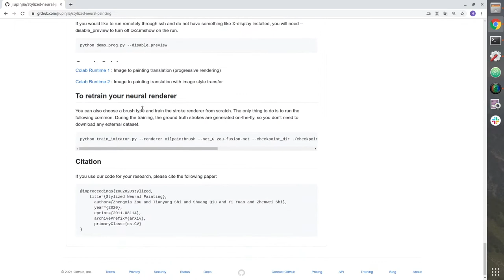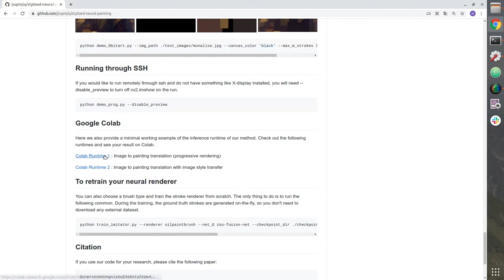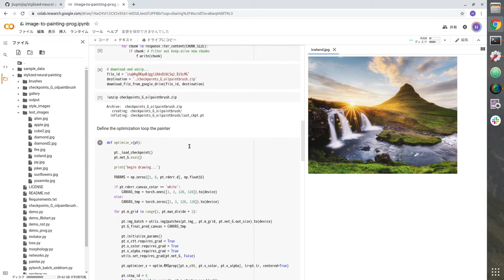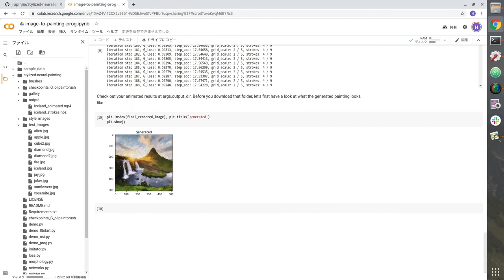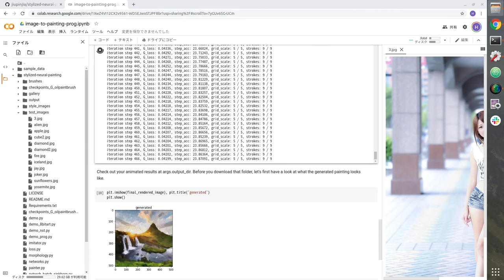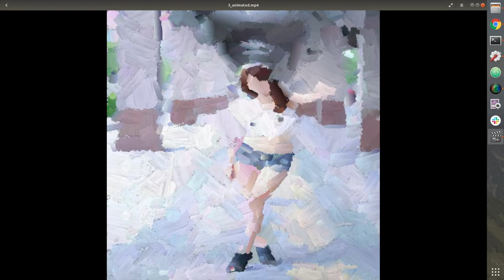Stylized Neural Painting / Draw an oil painting from one image / python tutorial / pytorch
@AI coordinator

python tutorial.
Draw an oil painting from one image.

Image classification and object detection. We can also analyze the state of a video or create a robot.
We can also provide consultation on natural language processing.

Information on one-on-one lesson for creating AI robot for inexperienced

Recommended for beginners in python and AI.
The feature is that you can learn widely with sample source explanations.

Facebook group: Looking for AI Robo Challenge team members

I am sending my own AI robot information on Twitter